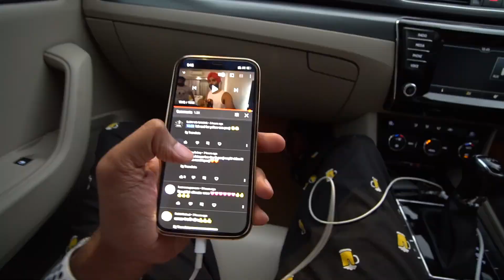Mumbai se Nikalte huye ek Gadbad ho gayi !! 😳 | Ep. 07